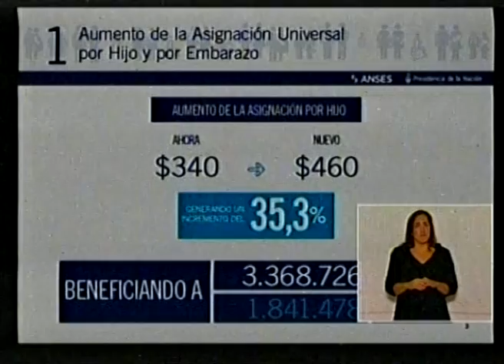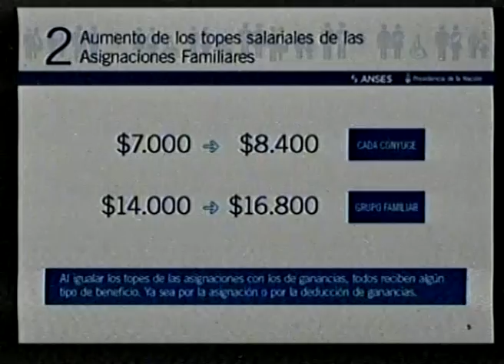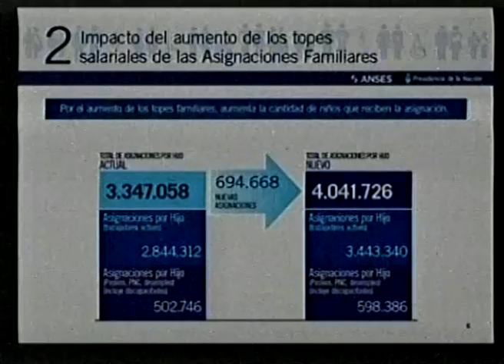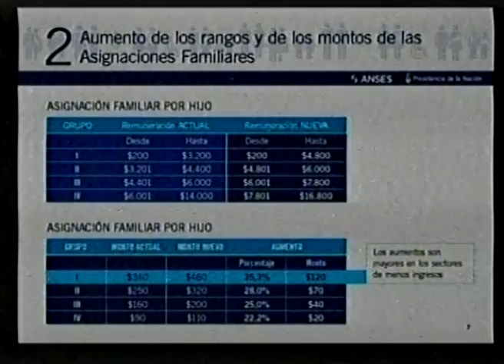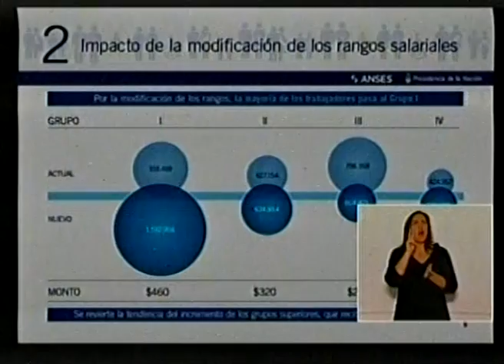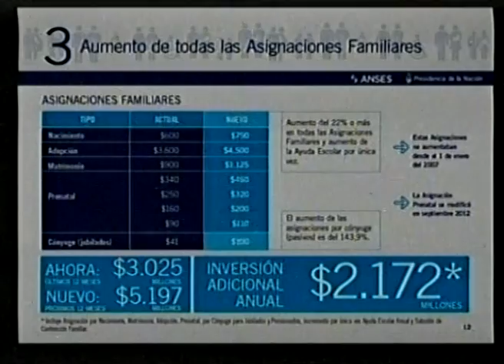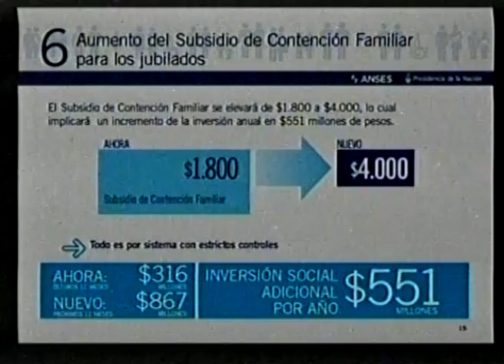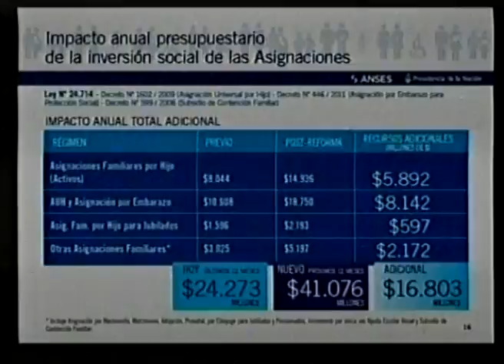Cristina Fernández anunció nuevas medidas para mejorar la cobertura social